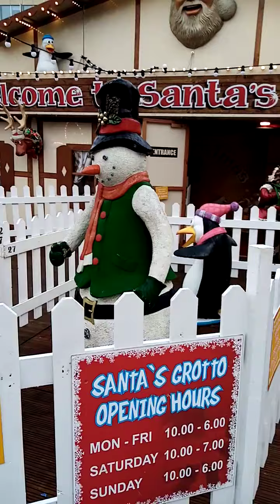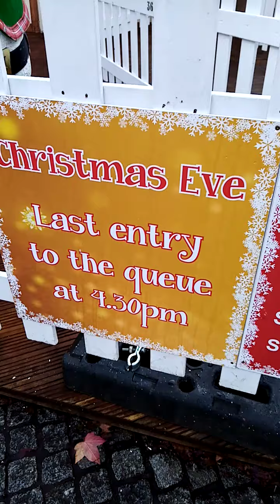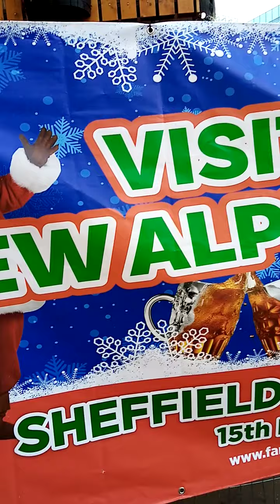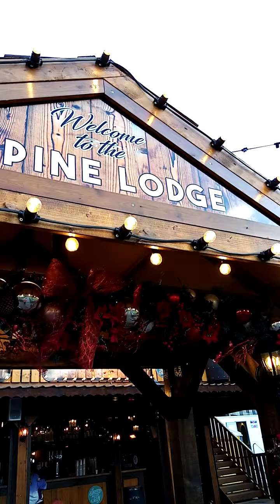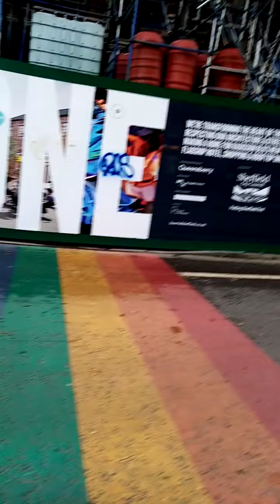16th off December Sheffield Christmas Market 2021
My video off Sheffield Christmas Market 16th December 2021